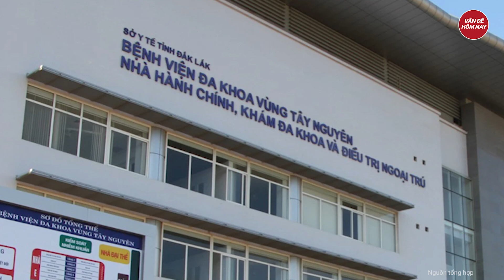Bé trai 12 tuổi bị đạn bắn vỡ sọ khi qua nhà bạn chơi, kinh hãi lời kể từ gia đình | Tin nóng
Tin nóng | Bé trai 12 tuổi bị đạn bắn vỡ sọ khi qua nhà bạn chơi, kinh hãi lời kể từ gia đình
Bé trai 12 tuổi ở Đắk Lắk bị đạn bắn trúng đầu được các bác sĩ phẫu thuật, hiện đã qua cơn nguy kịch.